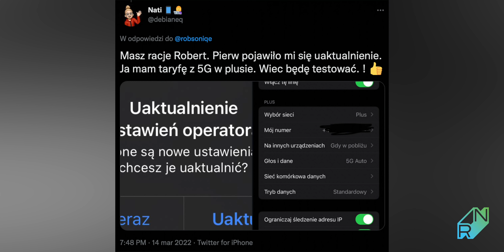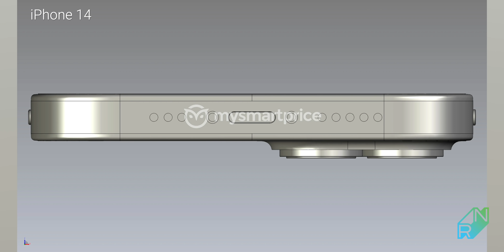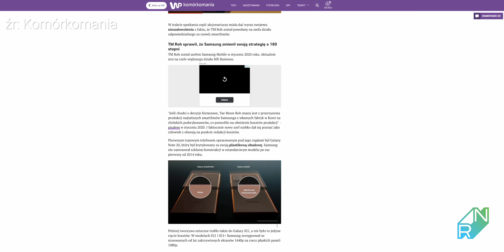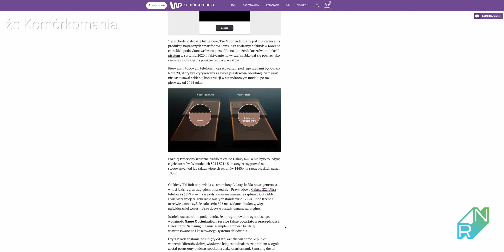Plus certyfikowany przez Apple, problemy Samsunga, przecieki o iPhone 14 TechNews 117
W 117. odcinku TechNews o iPhone 14, certyfikacie Apple dla sieci Plus, przeprosinach Samsunga za obniżanie wydajności i o tym, dlaczego nie zamierzam kupić Mac Studio.

0:00 Plus certyfikowany przez Apple
4:46 Przecieki o iPhone 14
6:45 Samsung przeprasza za obniżanie wydajności
8:15 Netflix wprowadza opłaty za subkonta
10:13 Dlaczego nie kupuję Mac Studio
12:38 Podsumowanie